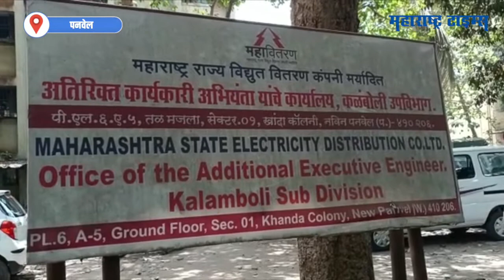भारनियमनाचा 'शॉक'; महावितरणाच्या कार्यालयासमोर मनसेचे उन्हात बसून आंदोलन | Maharashtra Times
MNSMovement

राज्यात आणि ग्रामीण भागामध्ये मोठ्या प्रमाणात वीज भारनियमन केले जात आहे. त्याचप्रमाणे पनवेल शहरांमध्ये मोठ्या प्रमाणात वीज भारनियमन सुरु असल्याचा आरोप मनसे नेत्यांनी केला आहे. पनवेल शहरामध्ये चार ते पाच तास वीज भारनियमन केले जात आहेत. मात्र महावितरणाच्या कार्यालयामध्ये कोणताही अधिकारी उपस्थित नाही आहे. महावितरणच्या कार्यालयामध्ये जाब विचारण्यासाठी मनसे नेते गेले असता तिथे कोणताही अधिकारी उपस्थित नसल्यामुळे मनसेच्या नेत्यांनी महावितरण कार्यालयासमोर उन्हात बसून अनोख्या पद्धतीने आंदोलन केले आहे.